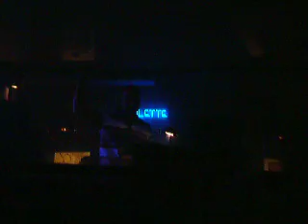The Gallery at Eden 22-07-2003 John 00 Flemming